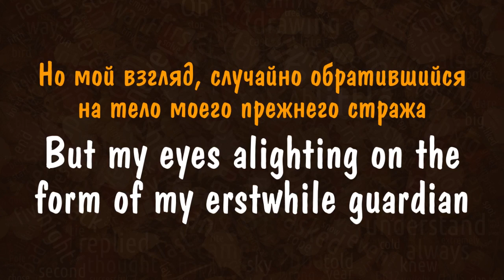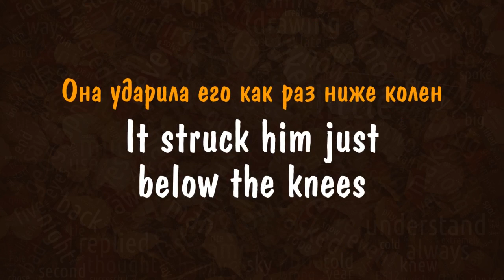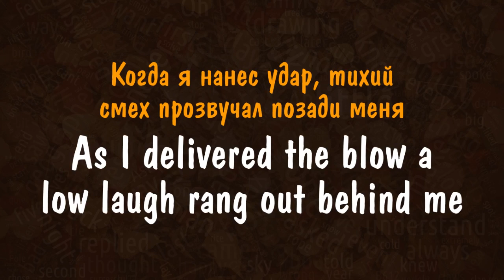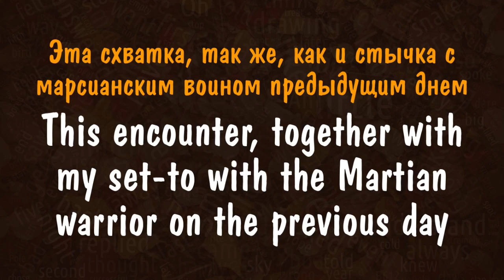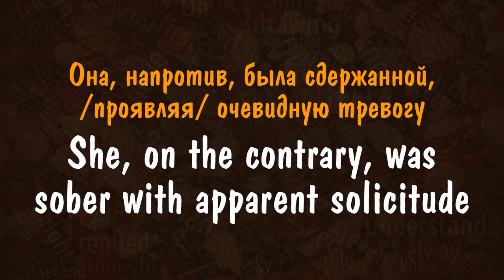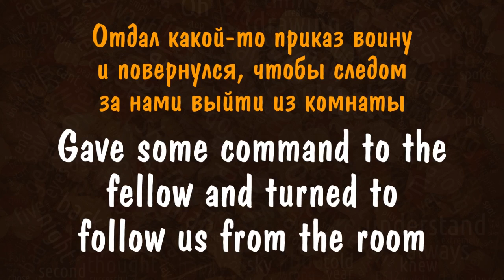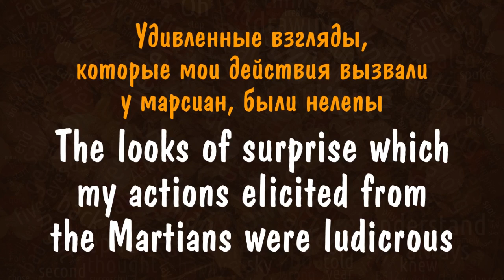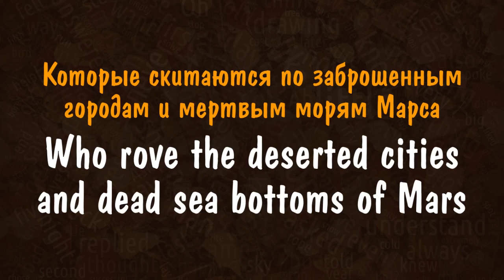3.6.2 Английский с Джоном Картером и принцессой Марса| Изучение английского языка по книгам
☝️ КОЛИЧЕСТВО ПЕРЕХОДИТ В КАЧЕСТВО. Для запоминания английских слов и выражений нужна не механическая зубрежка и не только вырабатывание каких-то навыков, а новизна впечатлений. Чем несколько раз повторить английское слово, лучше повстречать его в разных сочетаниях и в разных смысловых контекстах. Основная масса общеупотребительной английской лексики запоминается без зубрежки, естественно – за счет повторяемости слов. Поэтому, прочитав/прослушав английский текст, не нужно стараться заучить слова из него. «Пока не усвою, не пойду дальше» – этот принцип здесь не подходит. Чем регулярнее и непринужденнее  вы будете заниматься – тем лучше. Объем материала делает свое дело, количество переходит в качество. Думайте не об английском языке, который по каким-либо причинам приходится учить, а о содержании текстов, с которыми работаете.

☝️ ПАССИВНЫЕ И АКТИВНЫЕ ФОРМЫ ОБУЧЕНИЯ. Наш видео-тренажер английского языка основан на методе известного полиглота Ильи Франка. Отличие от оригинального метода состоит в том, что здесь реализуется не только пассивная форма, как при чтении, но и активные формы. Вы слышите предложение или фразу на русском языке, вам дается небольшое время на то, чтобы попытаться произнести ее на английском, читая с экрана или не пользуясь этой подсказкой, затем вы слышите текст на английском языке, и у вас остается время, чтобы произнести фразу еще раз, исправляя ошибки, если они были допущены. В конце видео приводится весь разобранный отрывок на английском языке в профессиональной озвучке, уже без подсказок.

☝️ К ЯЗЫКУ НАДО ПРИВЫКАТЬ. Английский язык – не математика, его надо не учить, к нему надо привыкать. Здесь дело не в логике и не в памяти, а в навыке. Занятия английским языком скорее похожи на спорт, которым нужно заниматься в определенном режиме. Предлагаемый способ освоения английского языка помогает ПРЕОДОЛЕТЬ ВАЖНЫЙ БАРЬЕР: набрать лексику и привыкнуть к логике языка, сэкономив много времени и сил.

☝️ ЯЗЫКОМ НУЖНО ПОЛЬЗОВАТЬСЯ. Поначалу на вас хлынет поток неизвестных слов и форм английской речи. Не нужно этого бояться: просто слушайте, читайте, подражайте. По мере продвижения все вещи будут становиться на свои места. Язык по своей природе – средство, а не цель, поэтому он лучше всего усваивается не тогда, когда его специально учат, а когда им естественно пользуются – либо в живом общении, либо погрузившись в занимательное чтение или прослушивание. Тогда английский язык осваивается сам собой, подспудно. Наша память тесно связана с тем, что мы чувствуем в какой-либо конкретный момент, зависит от нашего внутреннего состояния.

Начинающим изучать английский язык с нуля рекомендуем плейлист "Элементарный английский" а также бесплатный, простой и эффективный тренажёр в Телеграм Для продолжающих у нас есть другие интересные плейлисты (см. на главной странице канала

🤝 Спасибо за ваше участие, за лайки и комментарии, за то, что делитесь нашими роликами с друзьями! Нас можно поддержать и монеткой, даже самый крохотный перевод на карту 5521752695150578 будет принят нами с огромной благодарностью. Ваша поддержка помогает развитию этого и других полезных проектов. Спасибо! Будьте здоровы!